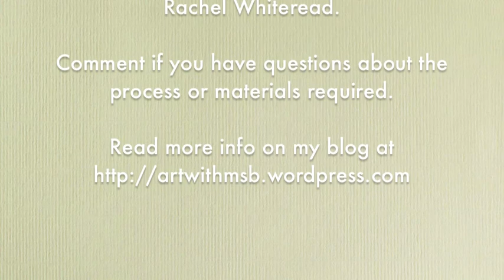Plaster Pour - Casting Negative Space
A piece inspired by Rebecca Whiteread and the educators from NGA. At NAEA 2012 NGA presented this as a project to use in an Upper School classroom.